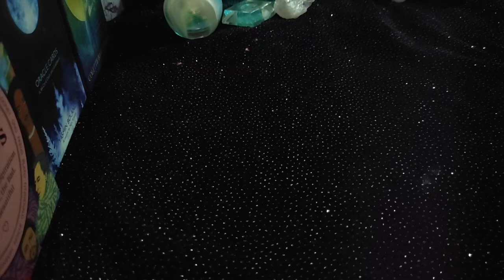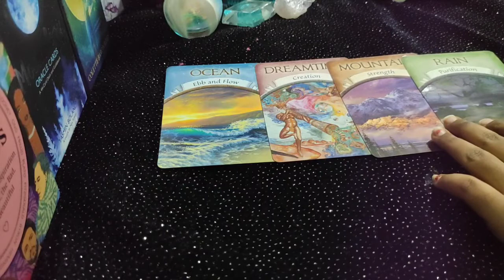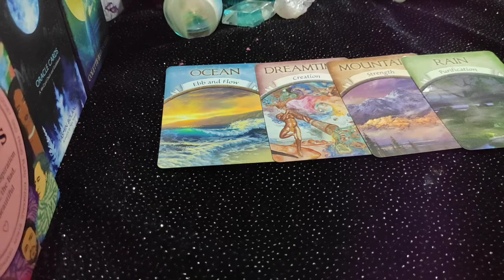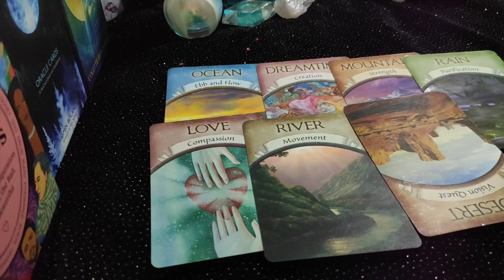Sagittarius ♐ it's not the end of this connection...♐ daily love tarot reading